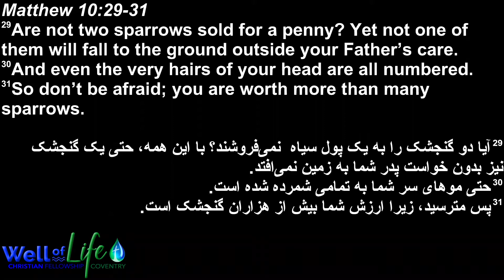Sunday 7th February 2021. You are worth more than many sparrows